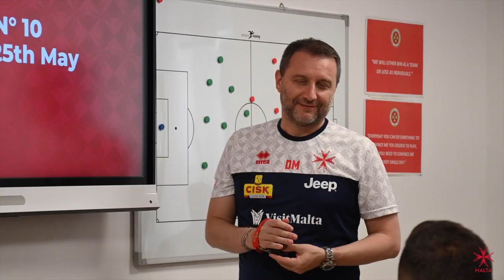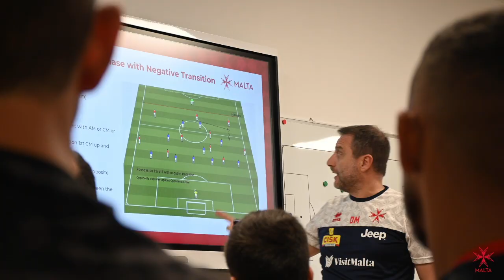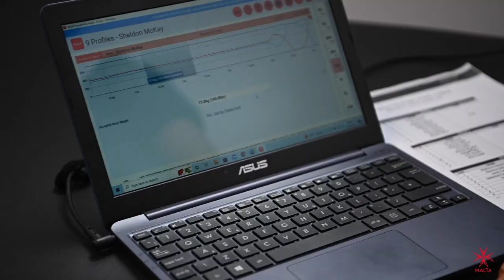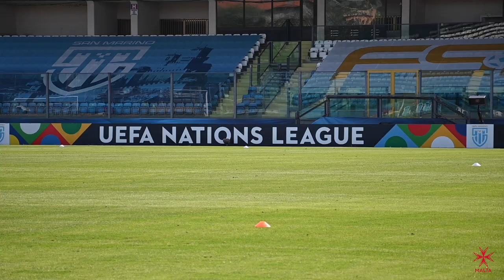Devis Mangia speaks ahead of the Estonia Vs Malta Nations League Qualifier